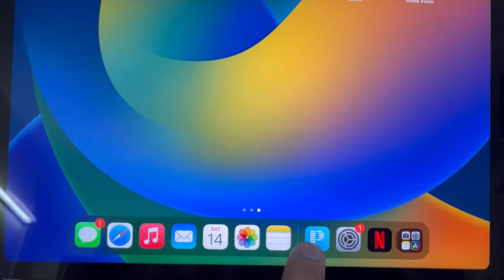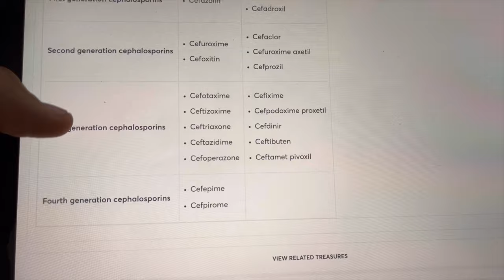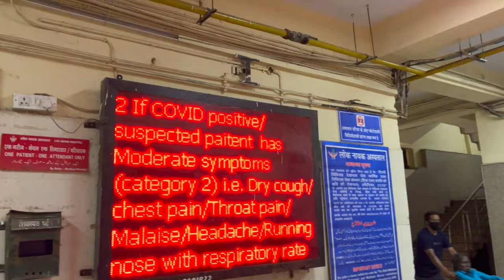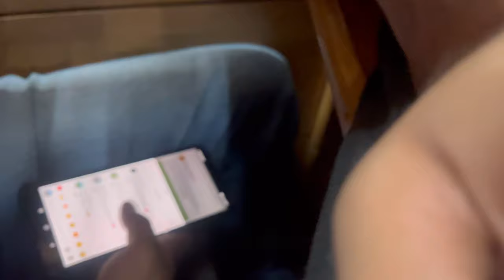Surviving MBBS- Struggling through postings and lectures💀| Pulmonary Medicine posting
Hello dosto! In this video you’ll get a glimpse of a day in life of a mbbs student, Sleeping and struggling through the lectures and the postings are the common things! You’ll get an insight about the not so fancy life of a medico containing high doses of anxiety,toxicity,stress and sometimes little fun.

My name is Sawan Gaur from Uttarakhand, currently doing my 2nd year MBBS from Maulana Azad Medical College,New Delhi